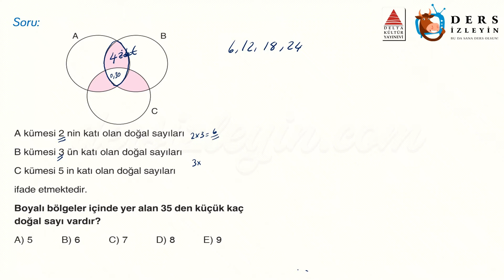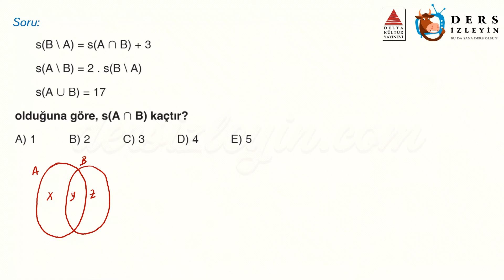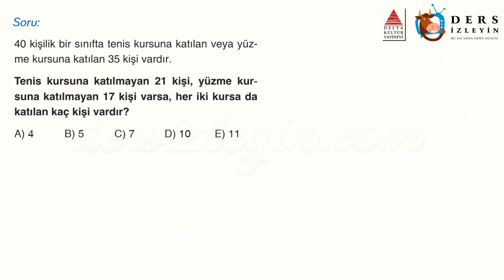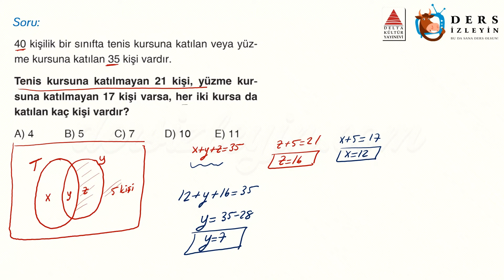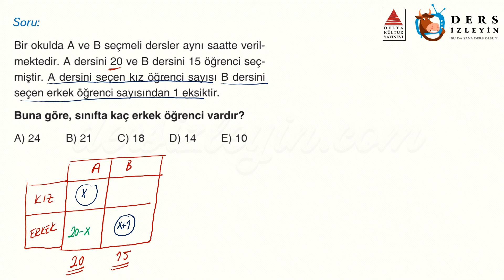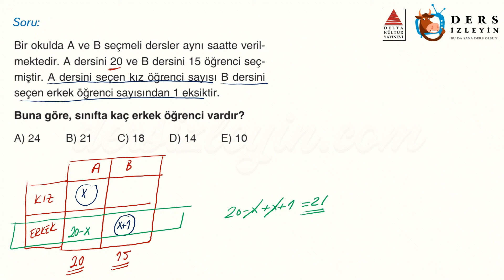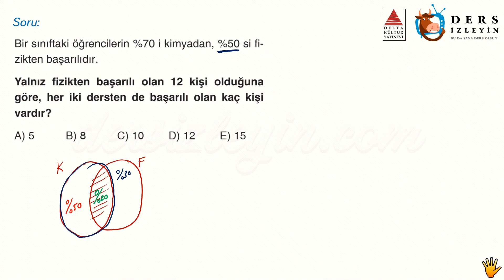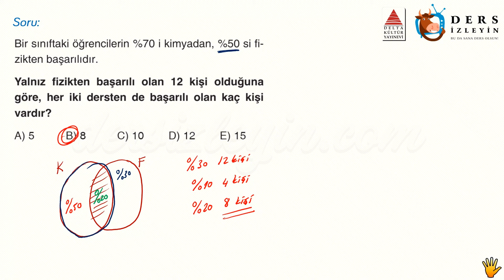KÜMELER / ÖĞRETİCİ TEST - 4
Anlatımda kullanılan sorular Delta Kültür Yayınlarının TYT Matematik Soru Bankası kitabından alınmıştır. Destekleri için Delta Kültür Yayınlarına teşekkür ederiz.

Liseler için hazırladığımız bu videomuz Kümeler konusuyla ilgili Öğretici Soruların 4. videosudur. Dersi takip ederek konuyu öğrenebilir ya da bilgilerinizi pekiştirebilirsiniz. İyi seyirler ve başarılar.